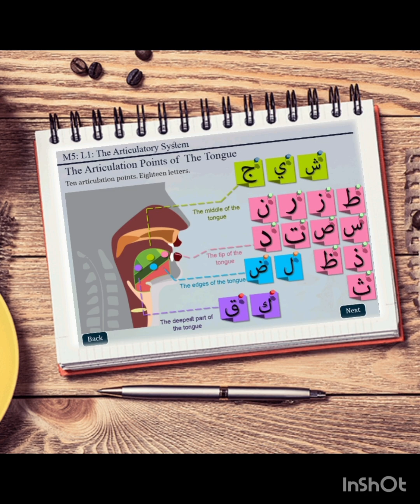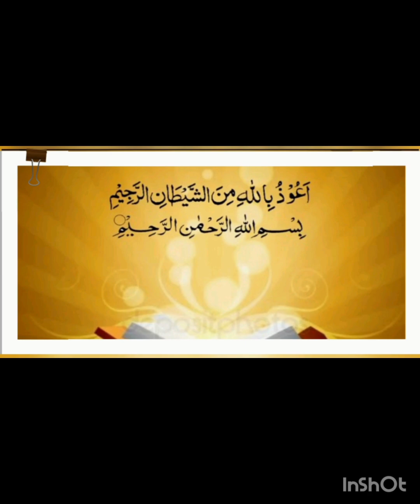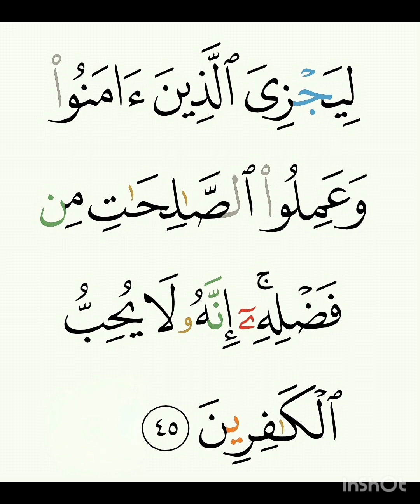30 സൂറത്തുറൂം Aya 42 to 45 തജ്‌വീദ് നിയമത്തോട് കൂടിയുള്ള പഠനം (ഉസ്താദ് ഹാഫിള് മുഹമ്മദ് അസ്‌ലം KWT